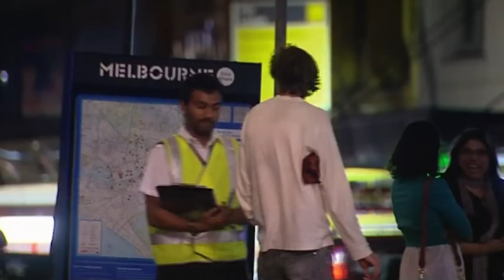Very Foreign Correspondent: The Racism Test - Balls Of Steel Australia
The Very Forgeign Correspondent is taking to the streets in Australia and kicking racism in the dick with just a clip board and a high visability jacket.